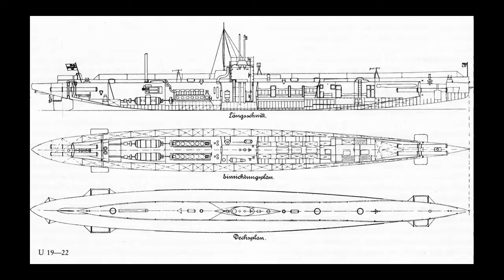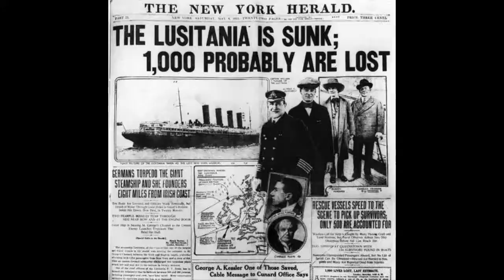RMS Lusitania 100 Years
Song: My Immortal by Evanescence